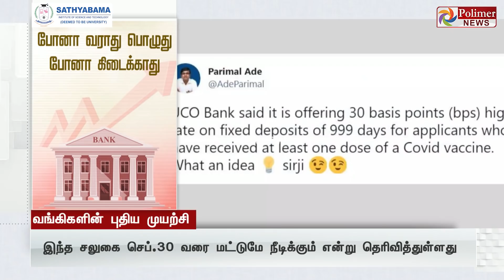நீங்க இத பண்ணுங்க... நாங்க உங்க FD-க்கு அதிக வட்டி தர்றோம்..! அதிரடி அறிவிப்பு | polimer news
சின்னத் திரையின் சினிமா இனிமே_இப்படித்தான் போனா வராது பொழுது போனா கிடைக்காது- வங்கிகளின் புதிய முயற்சி

நீங்க இத பண்ணுங்க... நாங்க உங்களுக்கு FDக்கு அதிக வட்டி தர்றோம்...!   அதிரடி அறிவிப்பு வெளியிட்ட வங்கி!